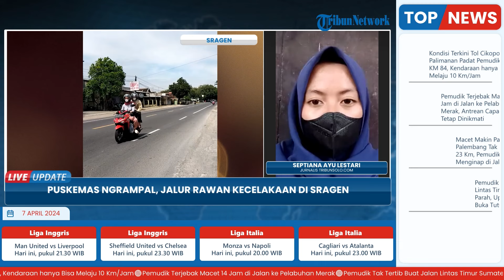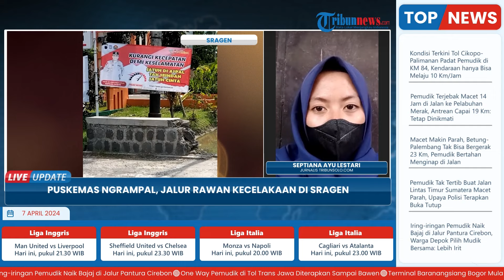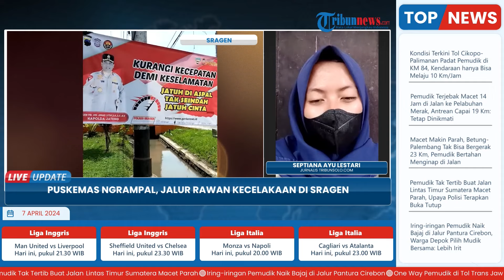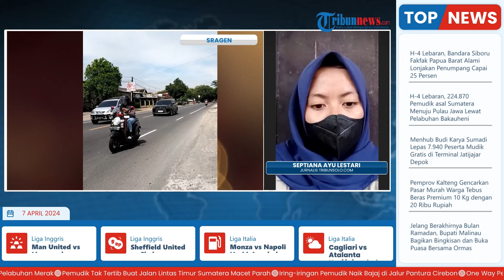"Blackspot" Puskemas Ngrampal, Jalur Rawan Kecelakaan di Sragen, Pemudik Diimbau Hati-hati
TRIBUN-VIDEO.COM-Jumlah kendaraan yang melintas di Kabupaten Sragen selama arus mudik lebaran 2024 diprediksi meningkat dibanding tahun lalu.

Pasalnya, dalam skala nasional, juga terjadi peningkatan jumlah pemudik yang pulang ke kampung halaman masing-masing.(*)